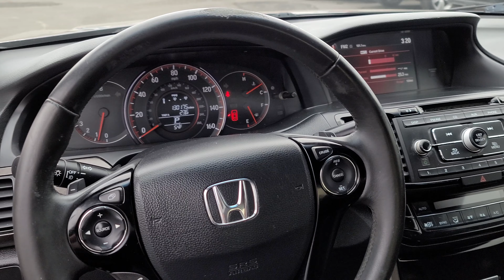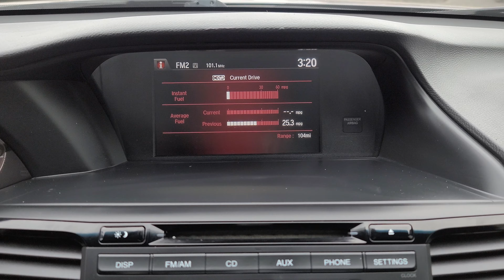2017 Honda Accord Sport Sedan - Redding, Sacramento, Roseville, San Francisco, Truckee, Colfax, CA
2017 Honda Accord Sport Sedan available in Sacramento, California at Prestige Wholesale. Servicing the Roseville, Rancho Cordova, Elk Grove, North Highlands, Rocklin, Granite Bay, Eldorado, Auburn, Placer, Lincoln, Galt, Yuba City, Fair Oaks, San Francisco, and Reno area.
2017 Honda Accord Sport Sedan - VIN#

Prestige Wholesale
1537 El Camino Avenue

💰 Financing Available !

₿ Bitcoin Accepted